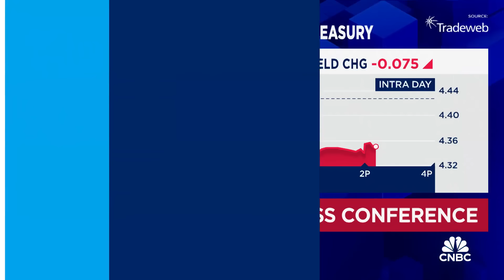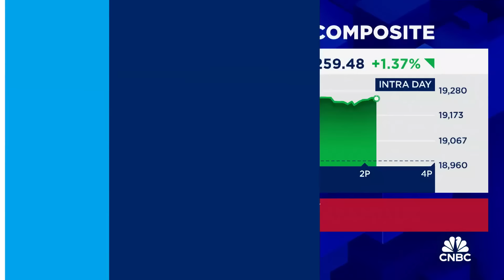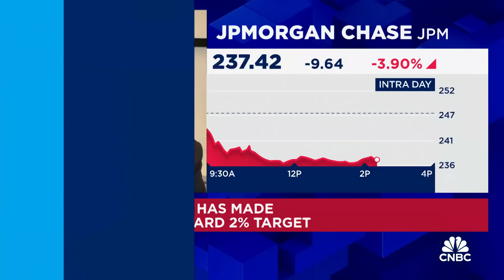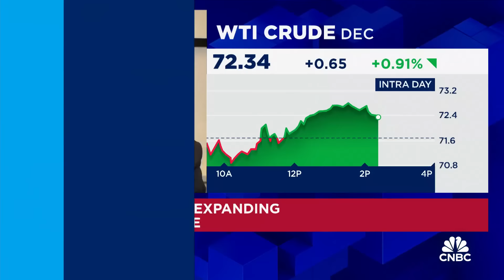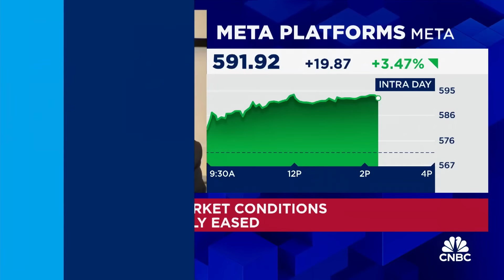Long-term rates rising due to expectation for increased deficit and inflation, says Roger Ferguson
Roger Ferguson, former Fed vice chairman, joins CNBC's 'Power Lunch' to discuss why long-term rates are rising, expectations for the Federal Reserve under a new White House administration, and more.